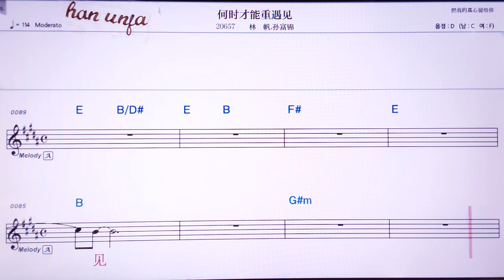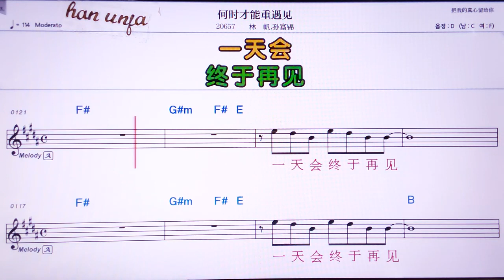💖허스차이넝충위찌엔/린판 쑨푸진 👍Karaoke With Sheet Music/MR,노래방, 악보, 코드,